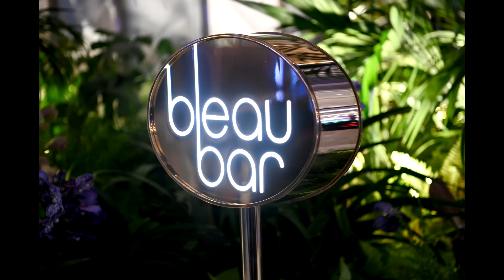Το Fontainebleau Λας Βέγκας οδηγεί τη αλυσίδα σε μια νέα εποχή πολυτελούς φιλοξενίας με τον μεγάλο ε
Το Fontainebleau Λας Βέγκας οδηγεί τη αλυσίδα σε μια νέα εποχή πολυτελούς φιλοξενίας με τον μεγάλο εορτασμό έναρξης με αστέρια